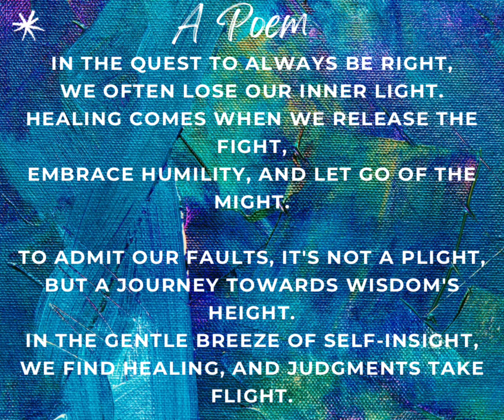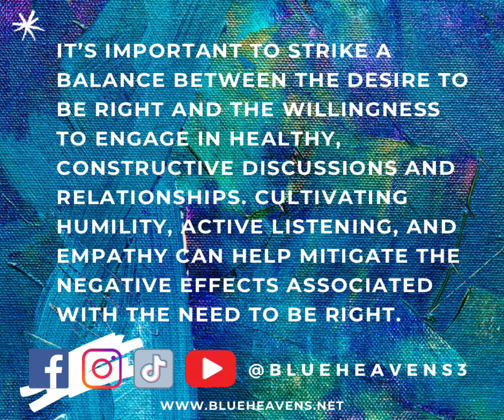5 Effects of Needing to Be Right